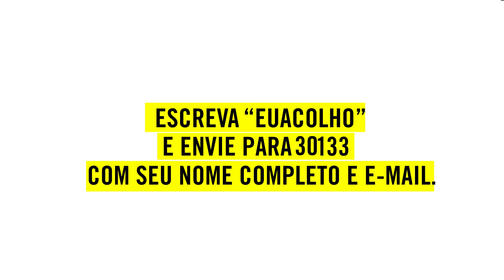ANISTIA INTERNACIONAL ALEPPO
Filme da 11:21 para a Anistia Internacional exibido no evento "Rock For Aleppo, criado para pressionar os líderes mundiais a acabar com a guerra na Síria.